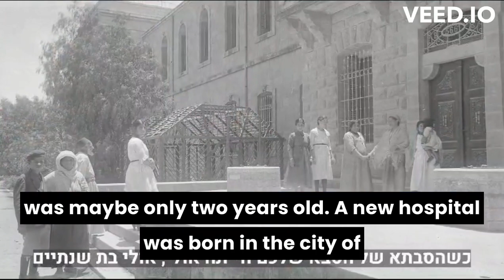Happy Birthday Shaare Zedek - 122 years!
A lovely birthday tribute video from our favourite Dream Doctors at Shaare Zedek!